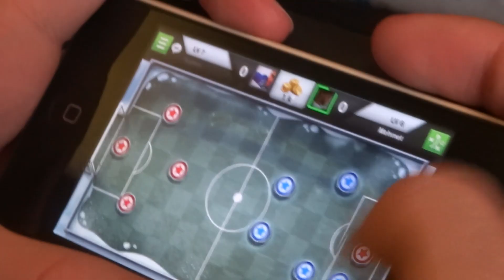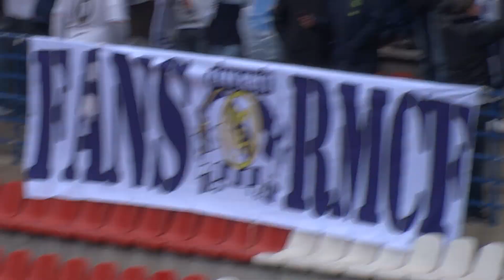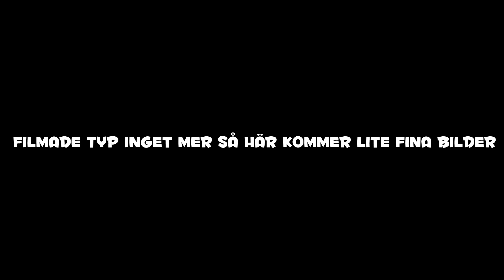SPANIEN VLOGG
Tack för att du kollade och hoppas du har en bra dag :)

Kan vi nå 3-5 likes?

Min instagram: EL_Chilliii

Min PSN: JooeeN